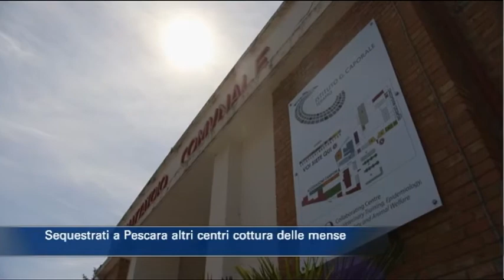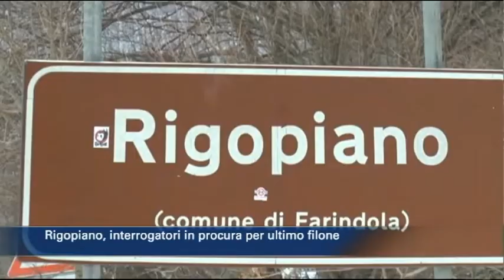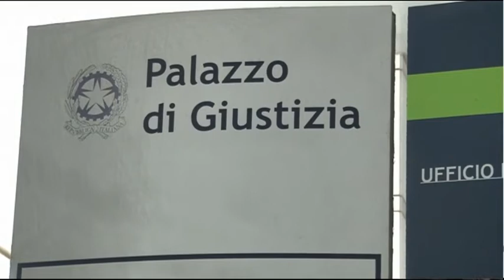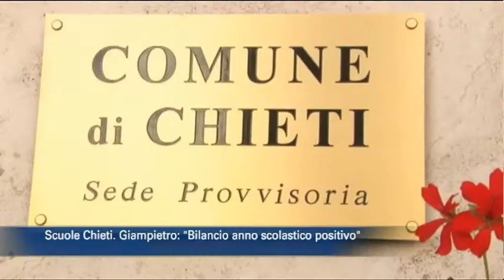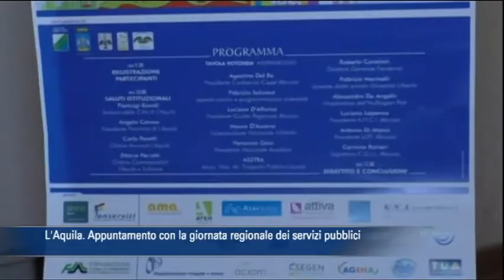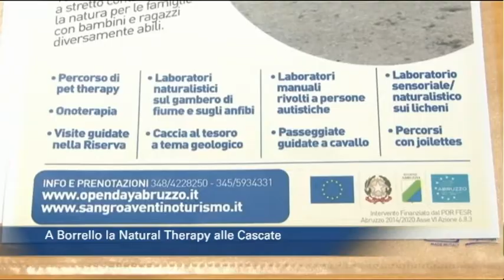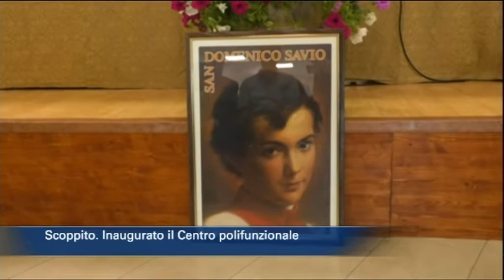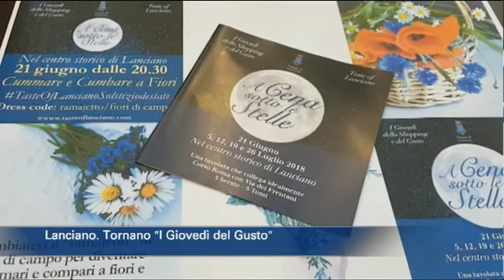TgSei edizione delle 14 di Martedi 19 Giugno 2018